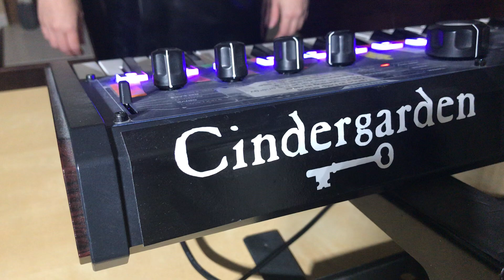Lunar Phases Live -Cindergarden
Video From the Wave Records anniversary party- live streaming concert 2020.

Cindergarden Anthology album out now, click on the link above!

Filmed live by Evan Reynolds.